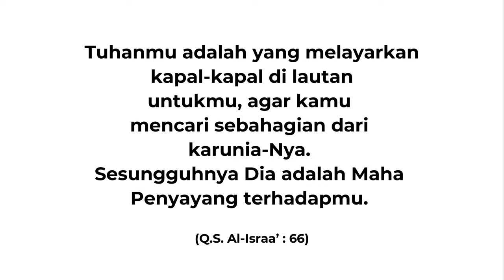Langkawi Boat Cruise 2020 4K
Private Boat Trip with Family